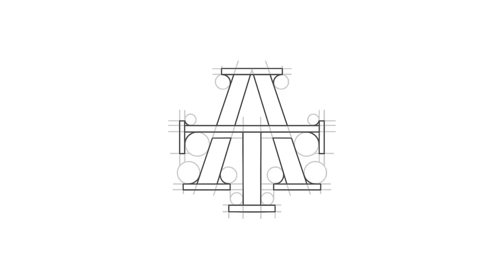Logo Mark Design Process - A T Monogram | By Anh Do - Anhdodes ✏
Device + App:
Ipad Pro
Apple Pencil
Procreate